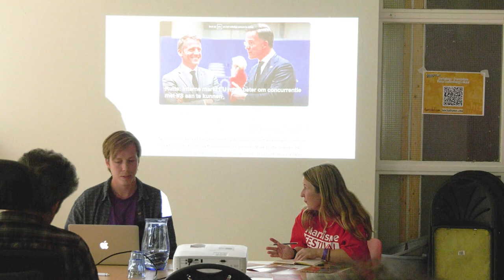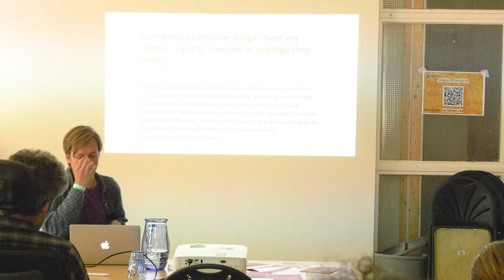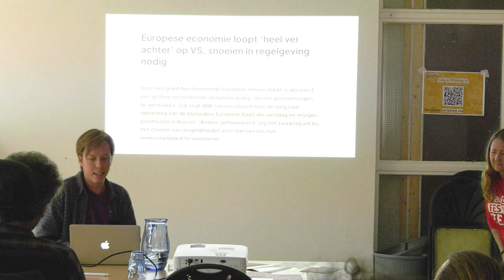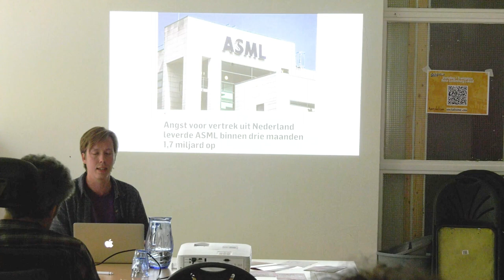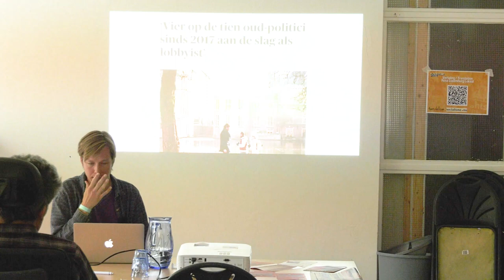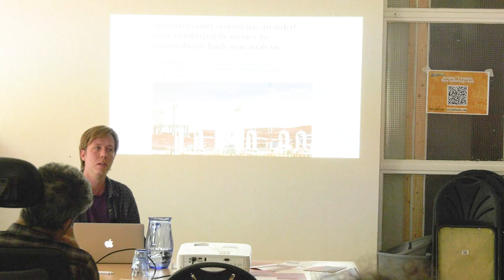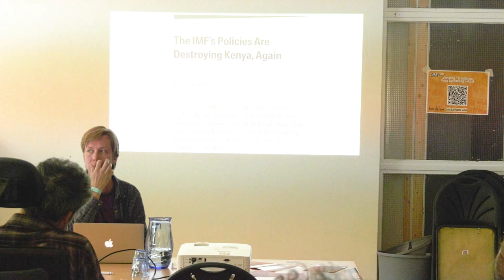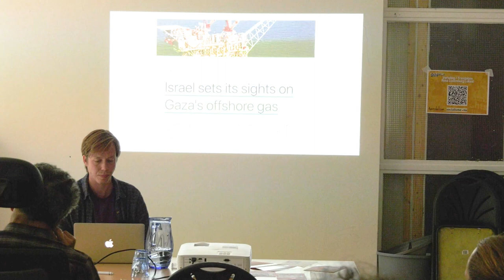Marxisme en de staat: Vrienden of vijanden?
Marxisten worden vaak beschreven als voorstanders van een "grote staat" of als "statisten". Terwijl sommige figuren zoals Stalin de naam van het marxisme hebben misbruikt om onderdrukkende en bureaucratische staatsapparaten op te bouwen, benadrukt de marxistische traditie dat de burgerlijke staat niet hervormd kan worden, maar moet worden vernietigd. Wat is de theorie achter deze bewering en hoe verklaren marxisten de rol van staten in de klassenmaatschappij? In deze bijeenkomst zal Jens Appelo deze en andere vragen beantwoorden.